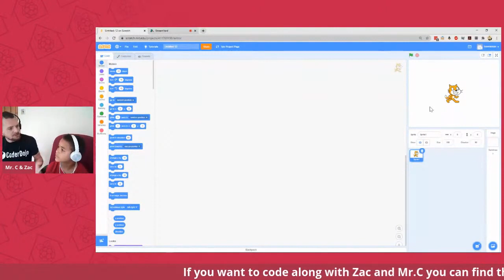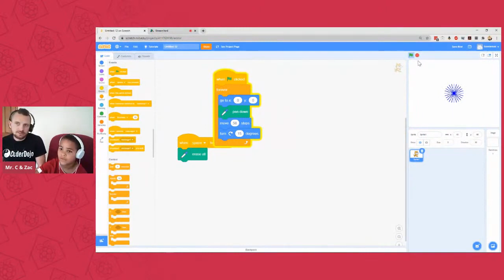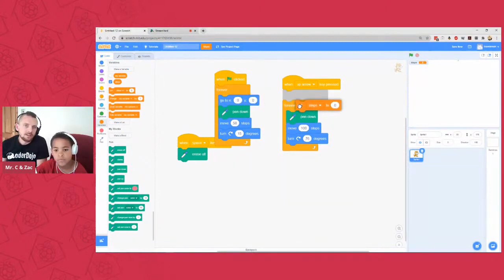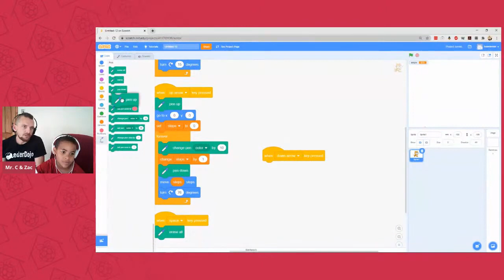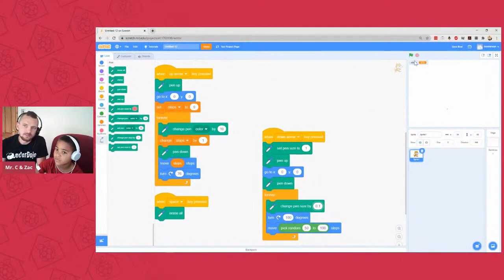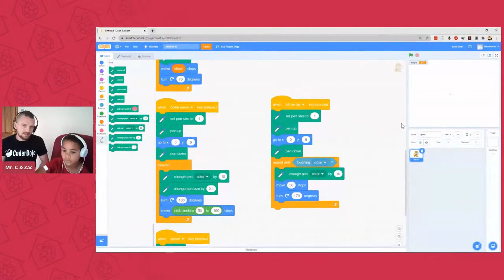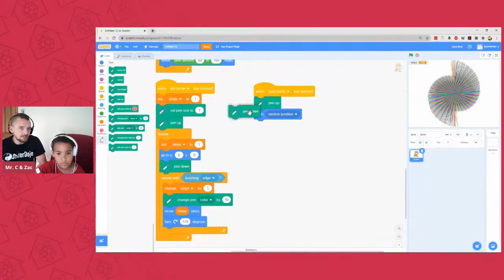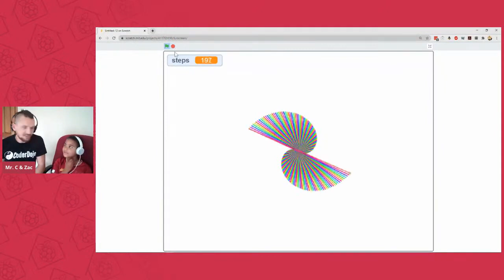What's this? A visit from our boss Philip? | Digital Making at Home LIVE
On this week's live stream, our boss Philip visits us, and then you can code along with Mr C and Zac to make colourful Scratch creations. Join in to get artistic!